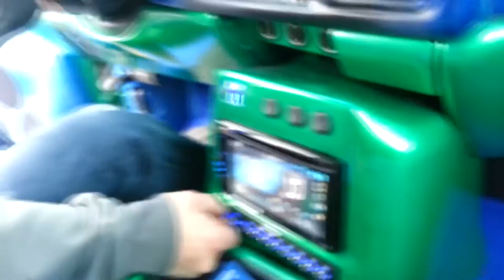Daniel's Bad Ass Tahoe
2nd Annual Team Deadly Hertz Jeff Lockhart Memorial Bass Competition 2014